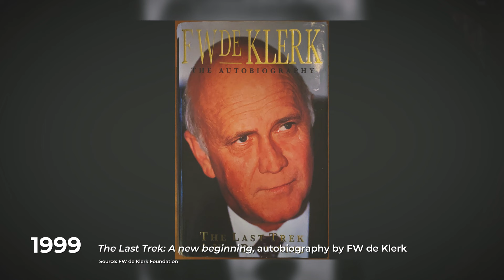Episode 17: Establishment of the FW de Klerk Foundation, Dissolution of the NNP and GLF Meetings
In episode 17 - the final in the FW de Klerk Foundation's exclusive biographical videos on President FW de Klerk, viewers will learn about the events between 1997 and 2021.

Mr De Klerk and Dave Steward, a long-time associate, friend and the current FW de Klerk Foundation Chairman, will discuss:

- Writing of his autobiography
- Establishment of the FW de Klerk Foundation
- Meetings with teams led by President Mbeki
- Afrikaans at university level
- The New National Party (NNP) alliance with the Democratic Party (DP)
- The dissolution of the NNP into the ANC
- The Global Leadership Foundation (GLF)
- The Nobel Peace Laureate Summits and international travel